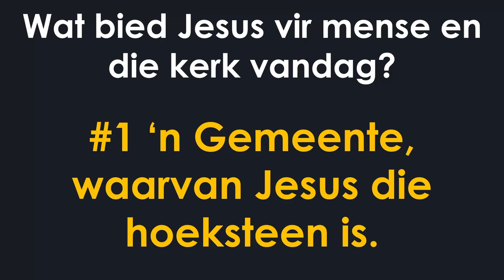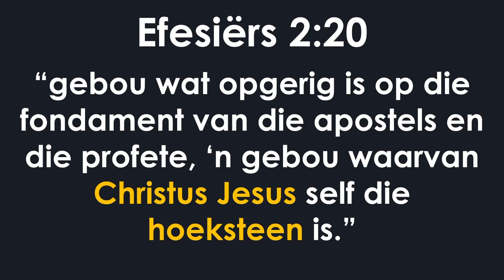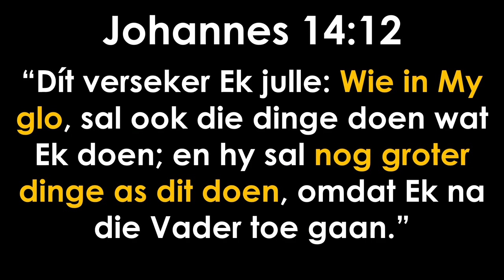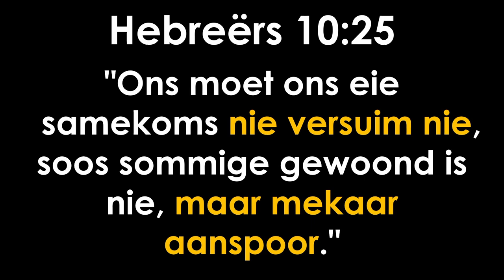Jesus bied 'n Gemeente waarvan Hy die HOEKSTEEN is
Hierdie is 'n uitknipsel van die preek: Kom kyk vir jouself!